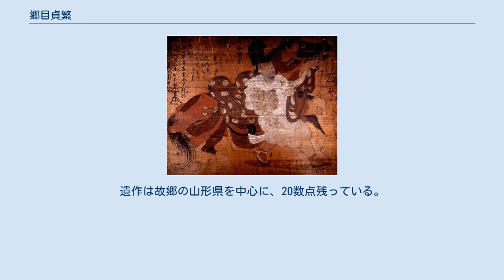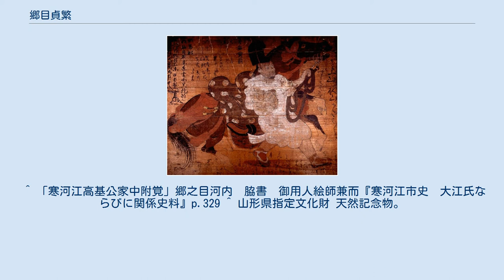郷目貞繁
郷目 貞繁（ごうのめ さだしげ）は、戦国時代から安土桃山時代にかけての武士・画家。
寒河江氏の家臣。
右京進または石見守・石州を称する。
 板絵著色神馬図（1563年頃）。
若松寺（山形県天童市）所蔵。
重文 寒河江氏の家臣で、物頭を務めたという。
永正17年（1520年）6月に伊達稙宗が最上氏領の出羽国高擶城を攻めた際、捕虜の中に寒河江氏の家臣が7名おり、その内の一人として「郷目右京進」の名が見出だせるのが文献上の初出である。
捕虜として米沢、桑折で5年を過ごした後釈放され、大永4年（1524年）寒河江に戻る。
 その後の消息は不明だが、絵の修業のため京に上った。
数年を経て寒河江に戻り寒河江氏の家臣の傍ら、画業に励む。
 永禄8年（1565年）、京との繋がりからか、零落した政所代・蜷川親世が落ち延びて柴橋に逼塞し、永禄12年（1569年）に死去した。
 貞繁は天正5年（1577年）、死去した。
子は河内と称した。
 一般に武人画家は、水墨画の作品が多く画域も狭いのが一般的であるが、貞繁は人物・山水・花鳥・仏画など画題が豊富、写実的で着色画も描いている。
作品からは、夏珪風の宋元画法や雪舟流など幅広い古典画学習の成果が窺われ、単なる地方画家ではなく、京に上って本格的に画技を身に付けた形跡が窺える。
遺作は故郷の山形県を中心に、20数点残っている。
 ^ 『寒河江市史　上巻』p.880「毛利出羽守大江高基家中覚」 ^ その他、高屋修理亮、同宮内少輔廣春、富沢太郎三郎、安彦薩摩、安彦内匠助、鈴木讃岐「伊達正統世次考（巻之8）稙宗記」『寒河江市史　上巻』p.17 ^ 京都の狂言大夫、小原安常が天文10年（1541年）と天文23年（1554年）に慈恩寺へ札を納めているが、その後弘治3年（1557年）京都より貞繁の絵を実相坊宛てに送ったことから、京へ上ったことは確実視される（山形県教育庁「山形の宝検索navi」紙本墨画芦雁図）。
 ^ 「寒河江高基公家中附覚」郷之目河内　脇書　御用人絵師兼而『寒河江市史　大江氏ならびに関係史料』p.329 ^ 山形県指定文化財 天然記念物。
山形の宝検索naviお達磨のサクラ（山形県教育庁） ^ 山形新聞社（2003,pp.31）